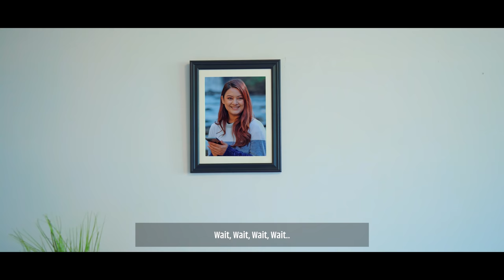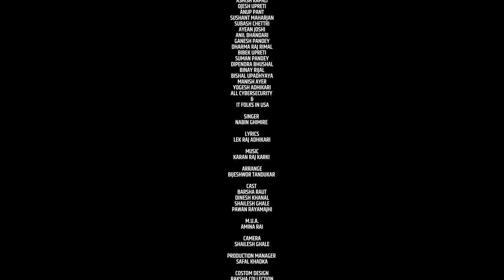You Are Beautiful | Dinesh Khanal | Barsha Raut | Nabin Ghimire | New Nepali Song 2022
🎶Audio Credits:-
Song: You Are Beautiful
Vocal : Nabin Ghimire
Lyrics: Lekh Raj Adhikari
🎬️ Video Credits:-
Direction : Bicky Pulami
MUA : Amina Rai
Wardrobe : Raksha Collection
Production Head : Safal Khadka
Post Production : Safal Motion Picture

Camera : Shailesh Ghale
Editor | Poster Design : Bishnu Khadka
Artists: Dinesh Khanal | Barsha Raut

All the online rights is vested to Dinesh Khanal PRODUCTION. Illegal download and upload to another channel is strictly prohibited.